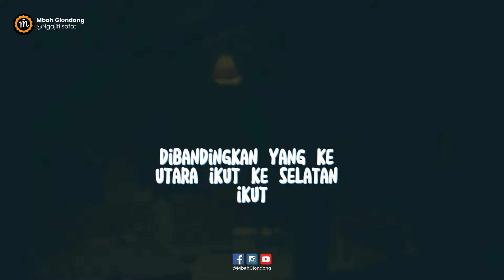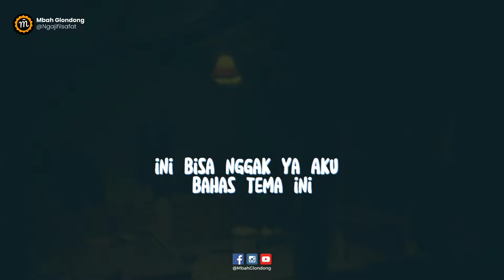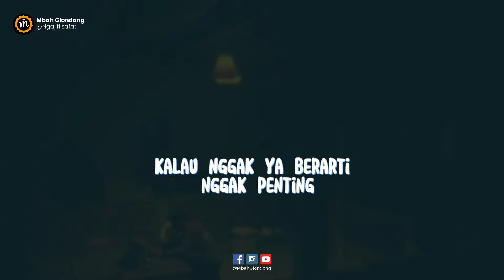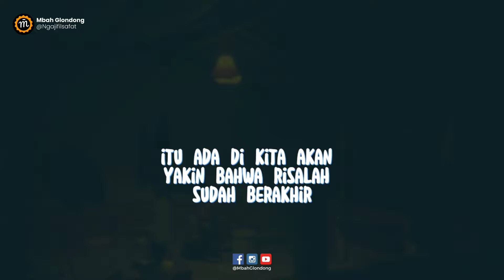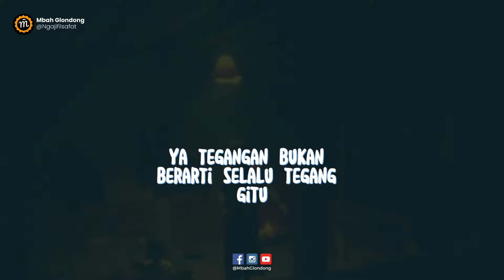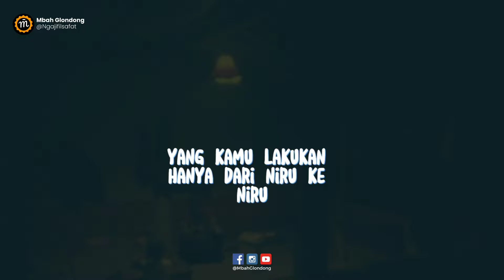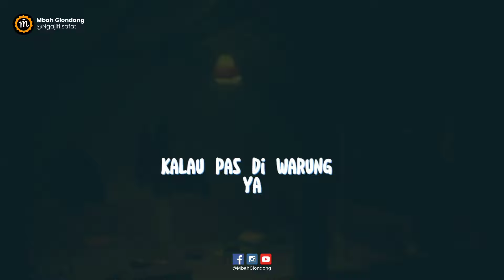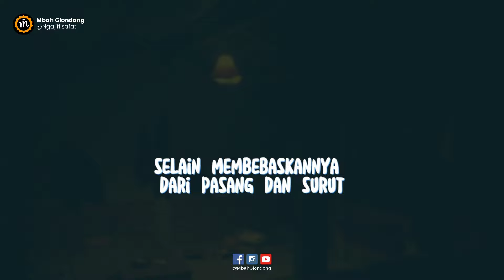Bacalah DiriMu, Kunci Utama Membuat Kamu Bisa Berkembang | Ust. Dr. Fahruddin Faiz | Ngaji Filsafat